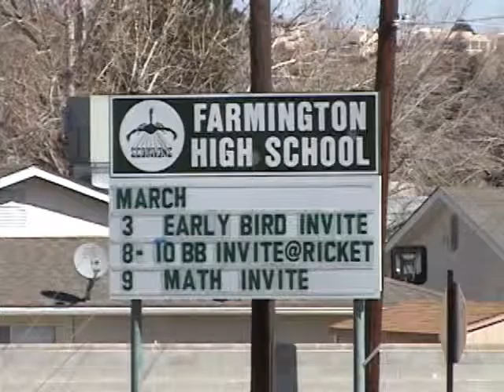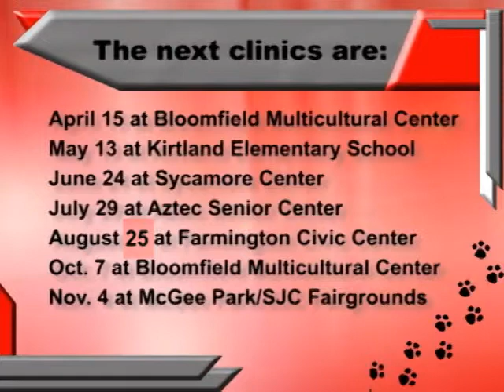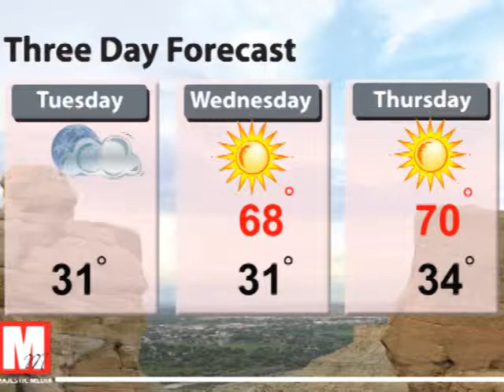Tri City News Nightly Broadcast 3-13-12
A night of violence in Gallup, NM kicks off another super blitz to fight drunk drivers.  Parts of Farmington High School will be getting a new look over the summer.  City Councilers, Darnell and Fischer, take the oath for four more years.

Tri City News and the Tri City Tribune are products of Majestic Media.